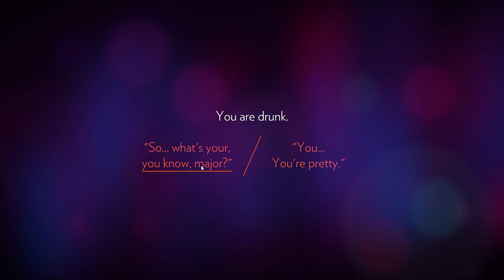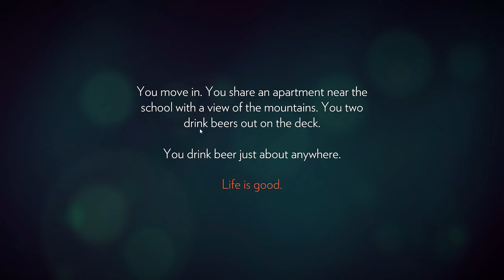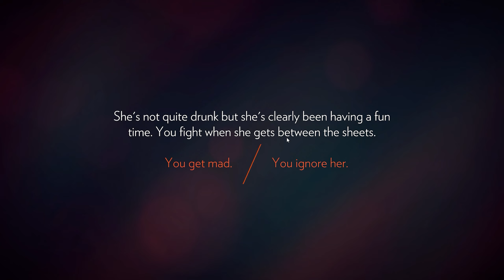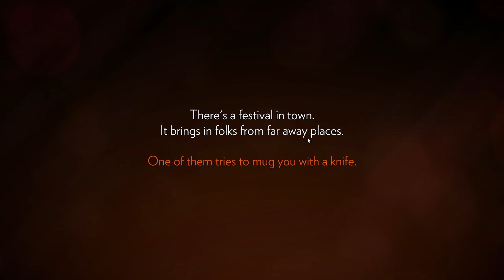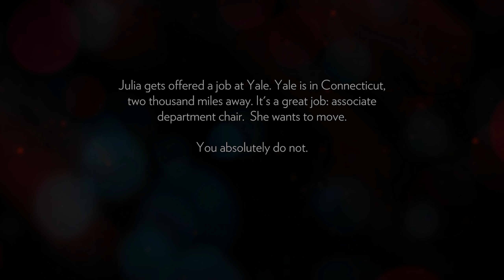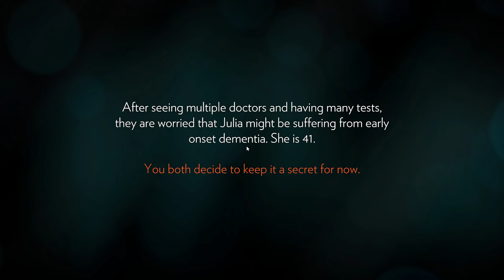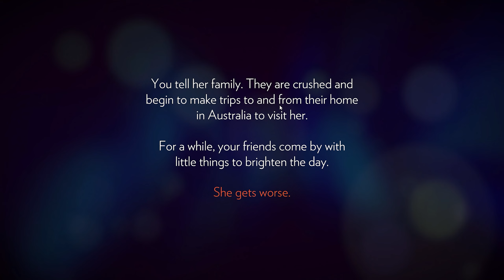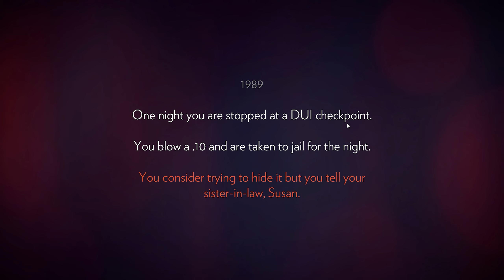I’m Not Alone Out Here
hey guys! sorry for the late uploads, I'm trying to upload many video's ASAP so for now I present you a new game called Firewatch PART 1 and I hope you guys enjoy my unique gameplay of mine so sit back relax enjoy the video!!!

(special note)
this game is from 8 years ago!! I really liked this game backed then so Im playing this now at 2024.